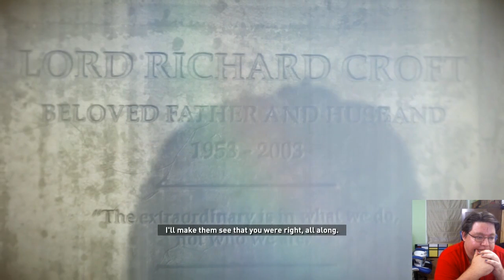Rise of the Tomb Raider e15